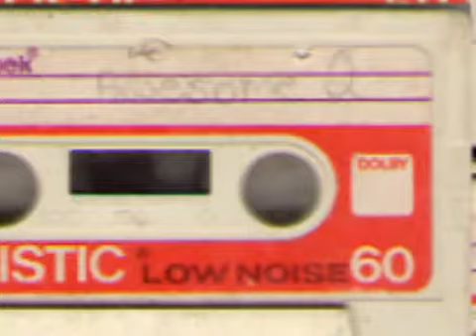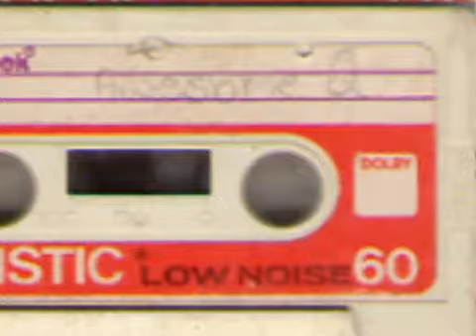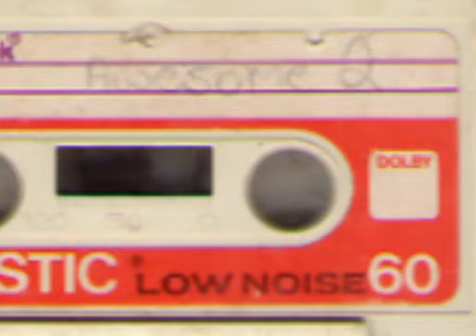The Awesome 23, Mr Magic with Marley Marl not wbls, but 106 FM 1983